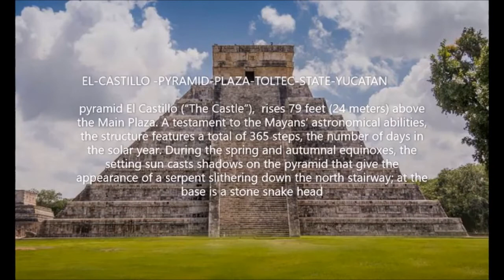New Wonder 7 of the World 2021😯😯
earth cafe
Hello friends,
Today our video is about 7 New World Wonders of 2021.
  1). Taj mahal - India
  2). Colosseum - Italy
  3). Christ the redeemer - Brazil
  4). Machu Picchu - Peru
  5). Khazneh Petra - Jordan
  6). El Castillo pyramid - Mexico
  7). The Great Wall - china